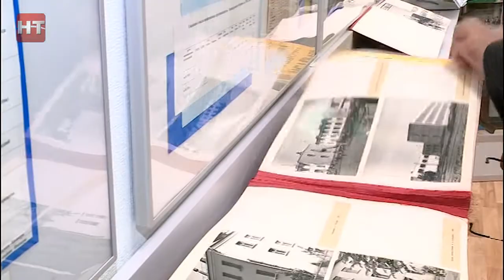В региональной Федерации профсоюзов открылся музей истории профсоюзного движения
Экспозиция дает возможность увидеть и оценить огромную работу, которая была проведена ветеранами организации.